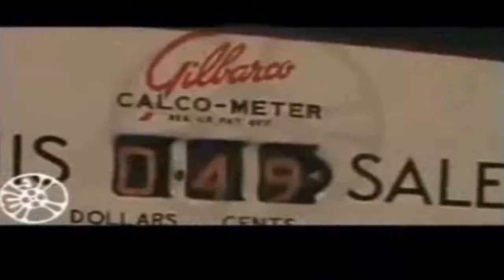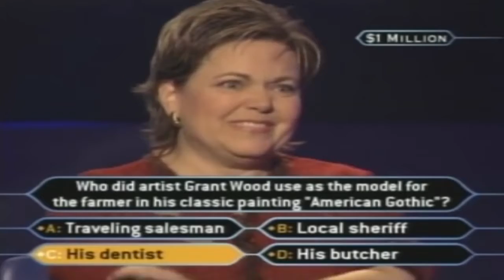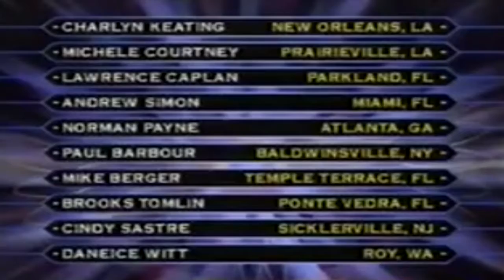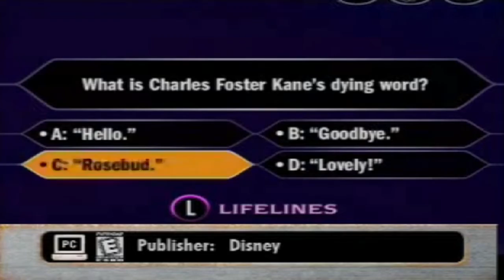Popular Culture Who Wants to Be a Millionaire?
Who Wants to Be a Millionaire? (abbreviated WWTBAM and informally known as simply Millionaire) is an international television game show franchise of British origin, created by David Briggs, Mike Whitehill and Steven Knight. In its format, currently owned and licensed by Sony Pictures Television, contestants tackle a series of multiple-choice questions to win large cash prizes in a format that twists on many game show genre conventions – only one contestant plays at a time, similar to radio quizzes; contestants are given the question before attempting an answer, and have no time limit to answer questions; and the amount offered increases as they tackle questions that become increasingly difficult. The maximum cash prize offered in most versions of the format is one million of the local currency.

The original British version debuted on 4 September 1998 on the ITV network and was aired until its final episode on 11 February 2014. A revived series of seven episodes to commemorate its 20th anniversary aired from 5 to 11 May 2018. The revival received mostly positive reviews from critics and fans, as well as high viewing figures, leading ITV to renew the show for another series. Since its debut, international variants of the game show have been aired in around 160 countries worldwide.